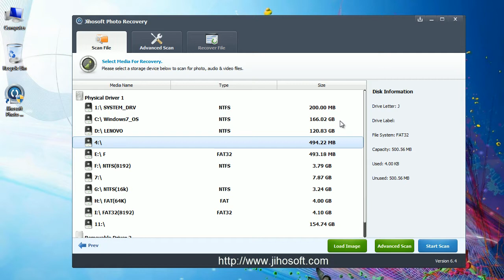how to recover deleted jpeg files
Check this video about how to recover deleted jpg files from PC and many other external storage devices.